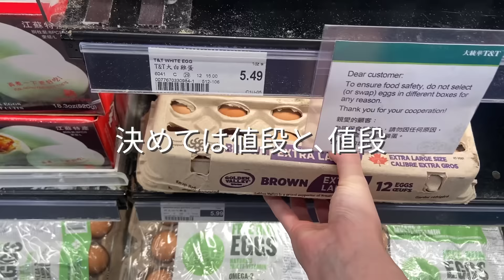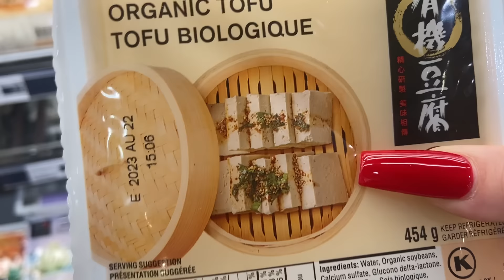初一人暮らしinカナダ！家賃なんて払えねぇよ！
ありがとうございます感謝感激です。
これからも沢山載せていくね！
みんなの生活の中の楽しみになれば嬉しいなぁ☆

☆週２投稿してます！！よろしくな！！